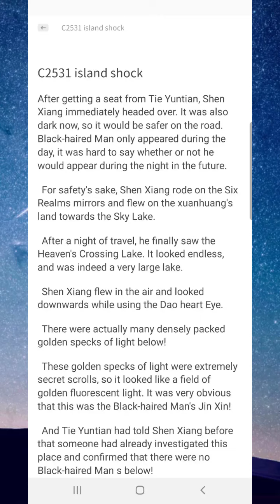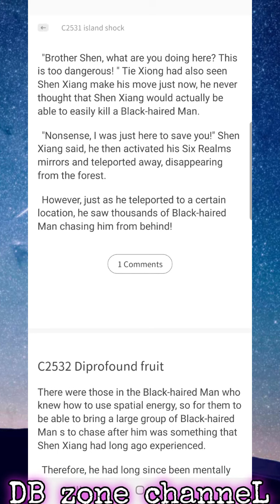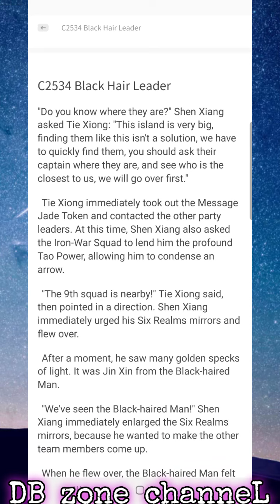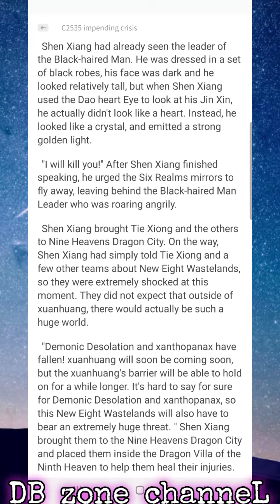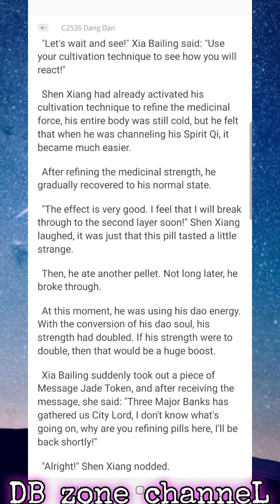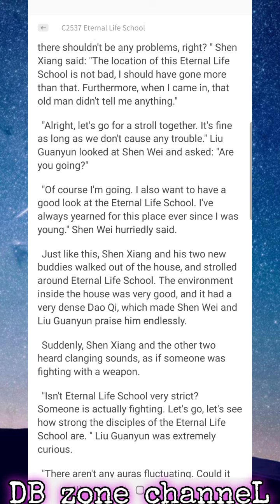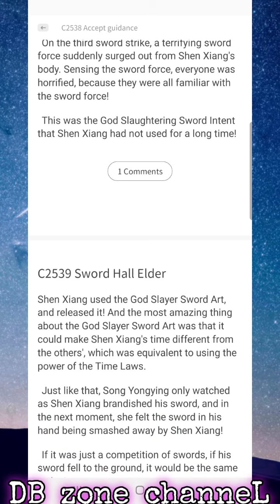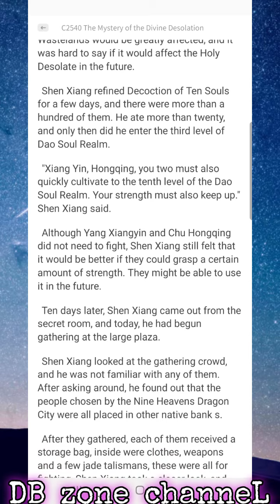World Defying Dan God C2531-2540